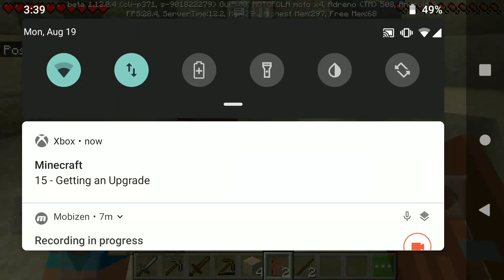Playing Minecraft Pocket Edition to prove ImpoorAFLel wrong